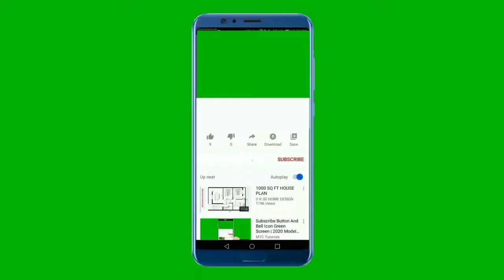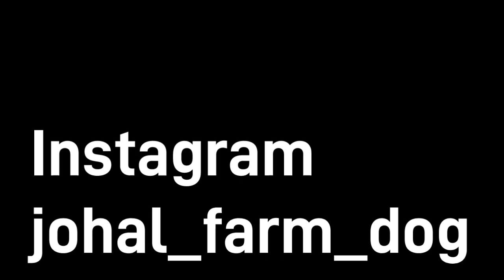SALE SALE SALE DOG. PUG SALE DOG | Labrador SALE DOG |German shepherd SALE DOG